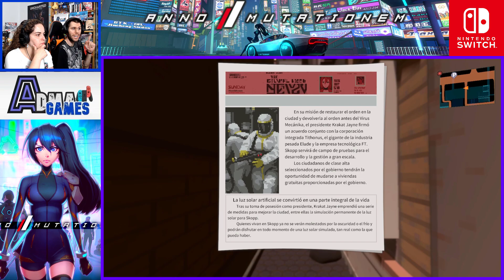ANNO MUTATIONEM (Nintendo Switch) - ¡DEMO COMPLETA DE ESTE JUEGAZO CYBERPUNK! | AdmaGames | Gameplay